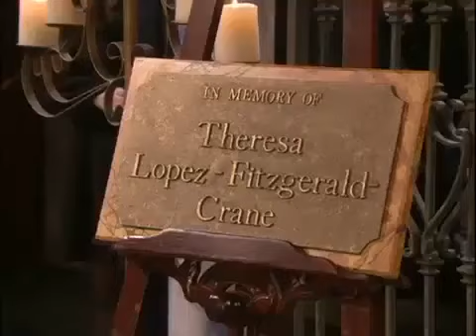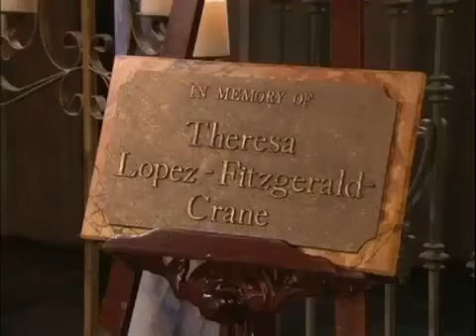Passions Episode #2175 April 1st 2008